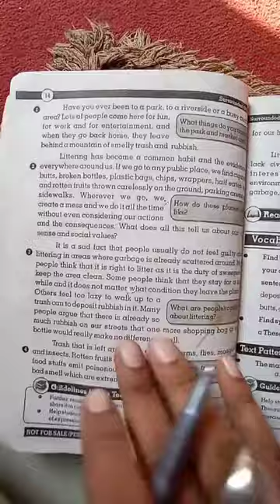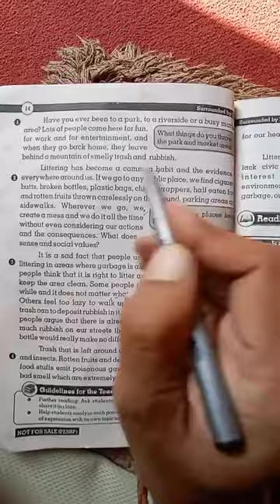English Class 6th# Lecture #04